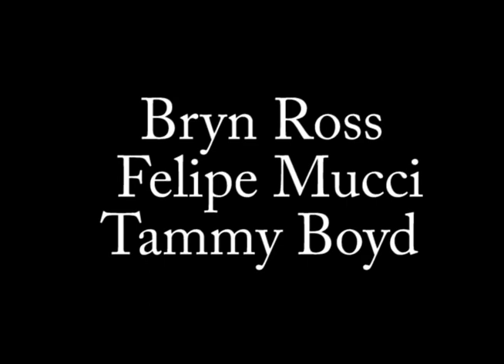Jordan Stanzack, Dustin Rivers